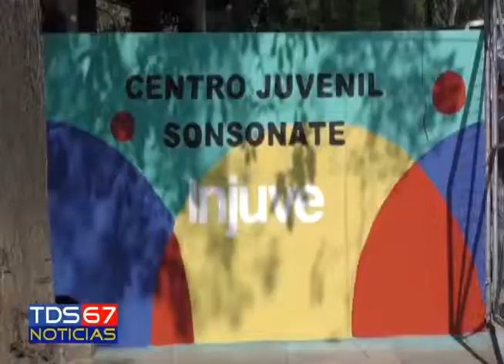TDS NOTICIAS PRESIDENTE CERÉN REMODELA INAUGURA INJUVE SONSONATE